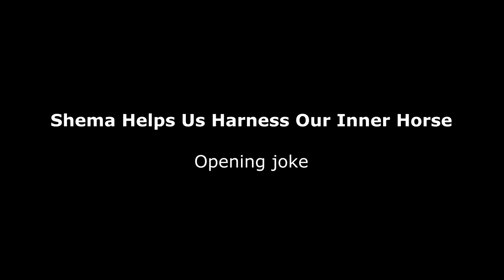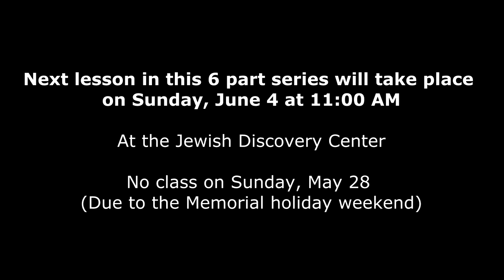Excerpts from last Sunday's inaugural class on the six words of the Shema